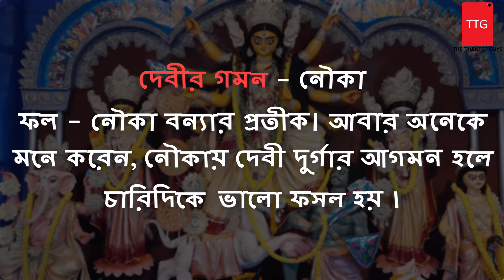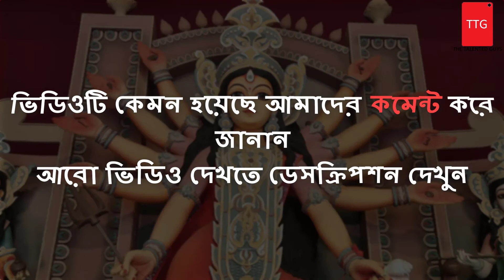দুর্গা পুজো 2022 নির্ঘণ্ট:দিন,তারিখ,সময় | DURGA PUJA 2022 DATE AND TIME | THE TALENTED GUYS | TTG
আজকের এই VIDEO টিতে আপনাদের জানাবো 2022 দূর্গা পূজার সময়সূচী, 2022 সালের দুর্গা পুজোর নির্ঘণ্ট:  দিন, তারিখ, সময় এবং দেবীর আগমন,গমন তথ্য, দুর্গা পুজার সময় সূচি 2022

দুর্গাপূজা বা দুর্গোৎসব হল হিন্দু দেবী দুর্গার পূজাকে কেন্দ্র করে প্রচলিত একটি উৎসব। দুর্গাপূজা সমগ্র হিন্দুসমাজেই প্রচলিত। তবে বাঙালি হিন্দু সমাজে এটি অন্যতম বিশেষ ধর্মীয় ও সামাজিক উৎসব। আশ্বিন বা চৈত্র মাসের শুক্লপক্ষে দুর্গাপূজা করা হয়। আশ্বিন মাসের দুর্গাপূজা শারদীয়া দুর্গাপূজা এবং চৈত্র মাসের দুর্গাপূজা বাসন্তী দুর্গাপূজা নামে পরিচিত। শারদীয়া দুর্গাপূজার জনপ্রিয়তা বেশি। বাসন্তী দুর্গাপূজা মূলত কয়েকটি পরিবারের মধ্যে সীমাবদ্ধ।এই VIDEO টিতে আপনারা 2022 সালের দুর্গা পুজোর দিন / 2022 সালের দুর্গা পুজোর তারিখ / 2022 সালের দুর্গা পুজোর সময় জানতে পারবেন|এই VIDEO টিতে মহালয়া, মহাপঞ্চমী, মহাষষ্ঠী, মহাসপ্তমী , মহাষ্টমী, মহানবমী, বিজয়াদশমী, সন্ধি পুজো, দেবীর আগমন, দেবীর গমন ইত্যাদি সমস্ত তথ্য আছে|এই ভিডিও টি তে আপনারা জানতে পারবেন দূর্গা পূজার সময়সূচী 2021, দুর্গা পূজার সময় সূচি 2022, 2022 সালের দূর্গা পূজার সময়সূচী|

In today's video you can know about the durga puja 2022 date or durga puja 2022 news or 2022 durga puja dates.

Durga Puja also called Durgotsava is an annual Hindu festival originating in the Indian subcontinent which reveres and pays homage to the Hindu goddess, Durga.It is particularly popular in the Indian states of West Bengal, Assam, Bihar, Tripura, and Odisha, the country of Bangladesh, and the diaspora from this region, and also in Nepal, where it is celebrated as Dashain. In many place durga puja 2022 preparation will start 2 to 3 month before the actual puja date. Durga puja 2022 pandels are being made for the puja. In this video you can able to know the details of 2022 durga puja Mahalaya , 2022 durga puja panchami, 2022 durga puja sasthi, 2022 durga puja saptami, 2022 durga puja astami, 2022 durga puja nabami, 2022 durga puja bijoya dashami,  2022 durga puja sandhi puja time. Pushpanjali or durga puja pushpanjali is very important in the durga puja event.

আরও দেখুন

কলকাতার সেরা 7 দূর্গা পূজা 2021, PART – 2

সেরা 6 কলকাতা দূর্গা পূজা 2021, PART-1

FROM
TTG